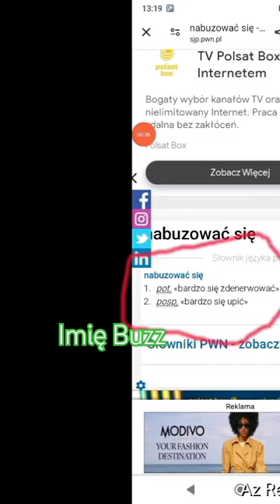Secret nick Buzz and his animation losing Brawl Stars 😱😱🤫🤫